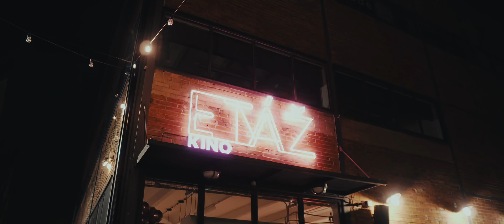Tori & Paul Angel - Graded with Film Print Kodak 2383 // Takemotion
Největší studentská párty v BrickHouse 2.

SW&HW: Davinci Resolve 17 | MacBook Air M1